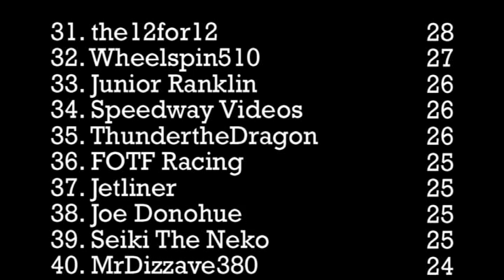DCR Fantasy League Standings - 06/19/16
These are the most up to date standings for the DCR Fantasy League following a win last week by the HW500. Check out the video to see where you rank!